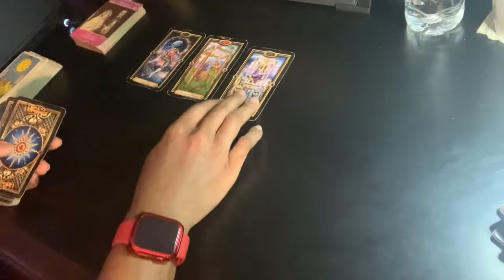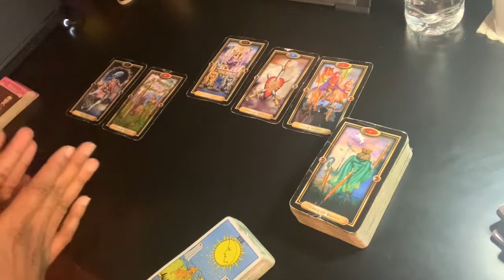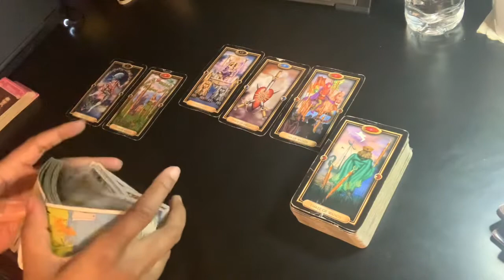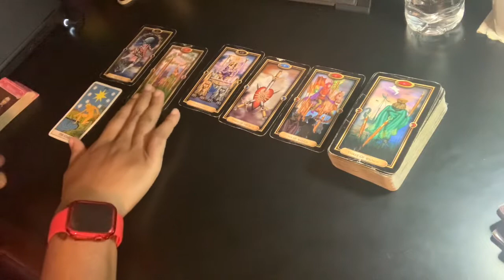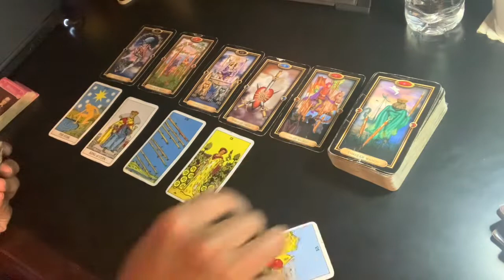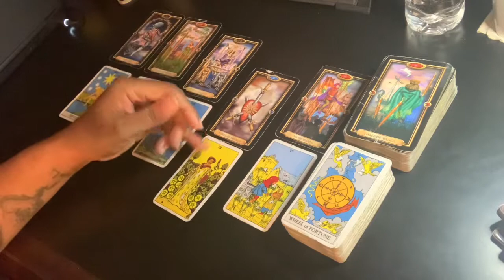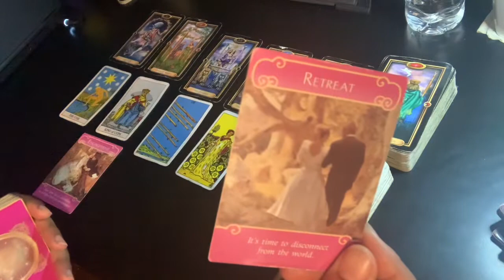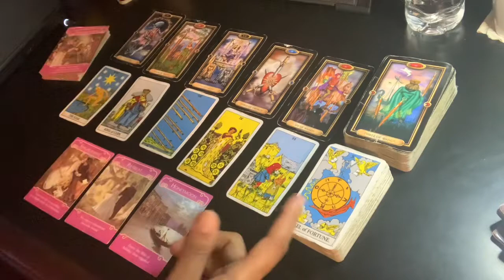Aquarius - Ready for a new beginning, love & marriage | March 2021 Tarot